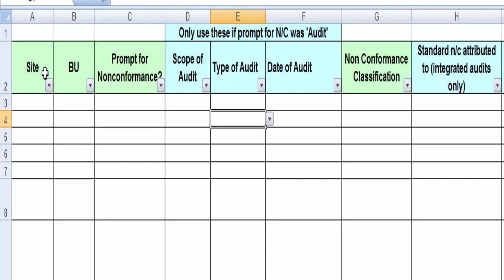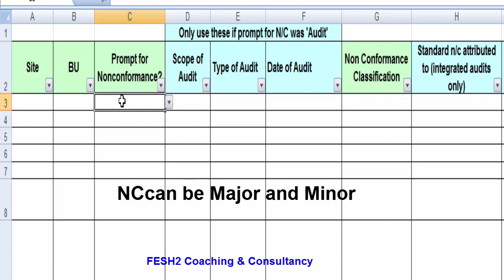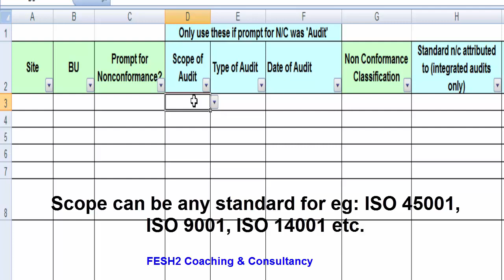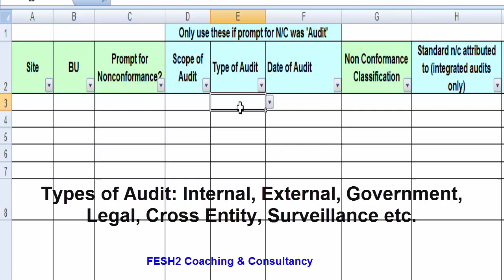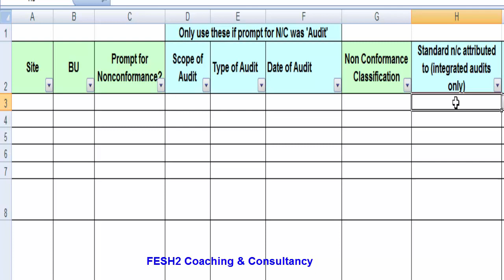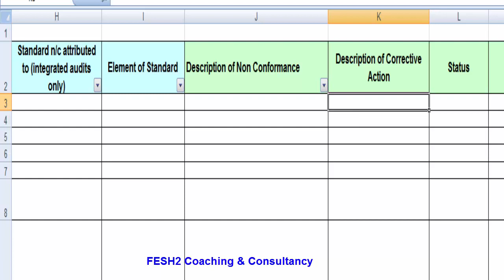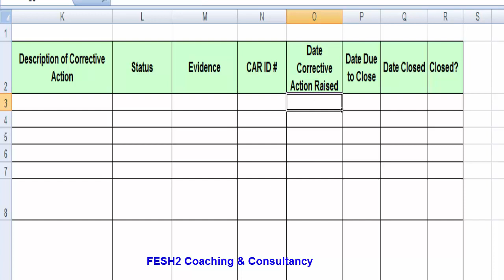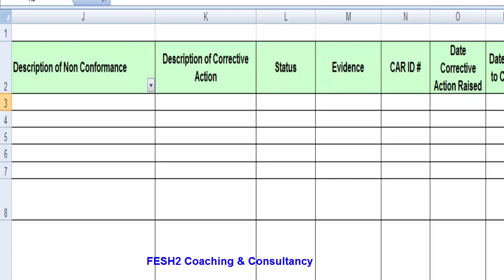#35, CAPA Format | Corrective Action & Preventive Action Request Format | Accident Investigation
Corrective Action Request (CAR) is the methodology used for tracking Audit findings and it widely used by Safety Professionals in Industries.

Timestamps:
00:00- Welcome to FESH2 Coaching & Consultancy
00:09- Corrective Action Request (CAR)
00:31- CAR Format Introduction
00:35- Site
00:52- What is BU (Business Unit)
01:20- Prompt for nc
01:34- What is NC (difference between Non Compliance & non Conformance)
02:14- Scope of Audit
02:47- Type of Audit
03:17- Date of Audit
03:39- Classification of nc
04:08- Standard nc integration
04:53- Elements of standard
05:08- Description of nc
05:39-Corrective actions from site
06:08- Status
06:30- Evidence
06:45- CAR ID
06:59-Date CAR raised
07:15- Date due to closed
07:40- Date closed
08:23- CAR format in whole

1. List of PhD in HSE Colleges in India-

2. Business Travel HSE Policy & Guidelines-

3. Best Fire and Safety Colleges in India-

4. Total Safety Culture-